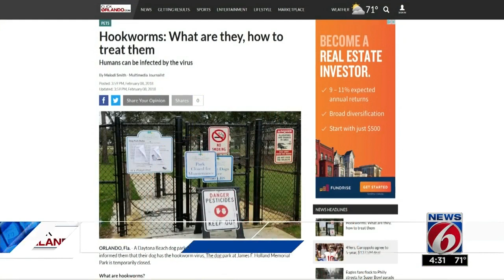Report of hookworms closes dog park